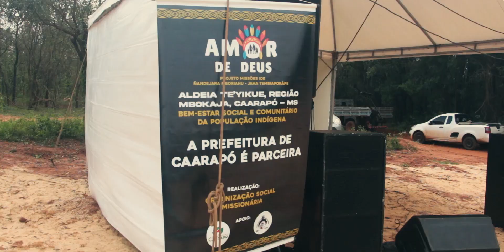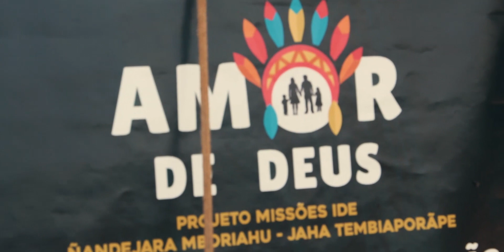Aldeia Tey'Kue – Projeto Amor de Deus | Documentário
Documentário Institucional sobre o projeto Amor de Deus que acontece na aldeia Tey Kue em Caarapó MS, fundado pelo missionário Falcão e Betinha, com o apoio de outros irmãos e da nossa organização missionária.

- Honra e Glória ao Senhor Jesus -